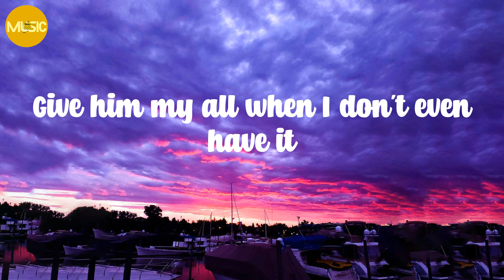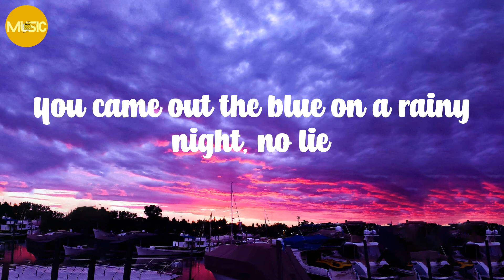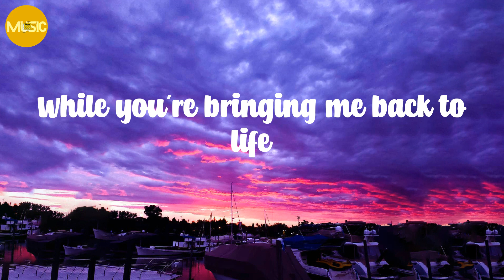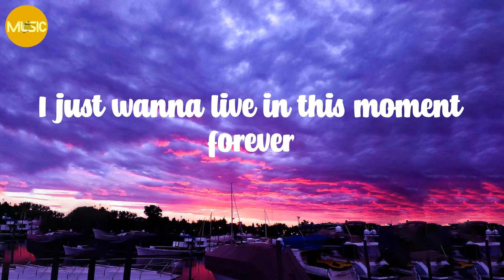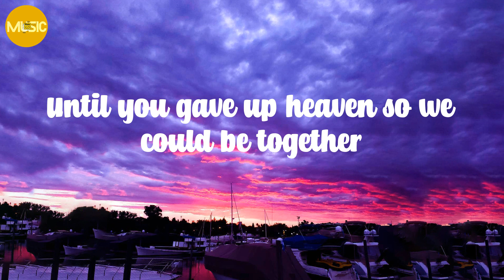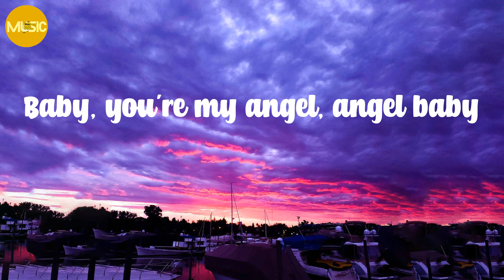Troye Sivan - Angel Baby (Lyrics)